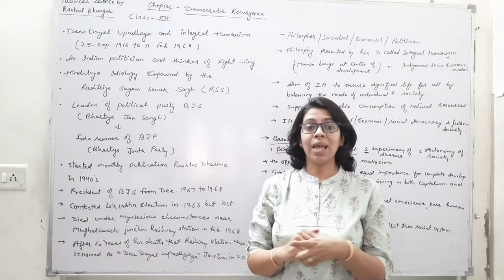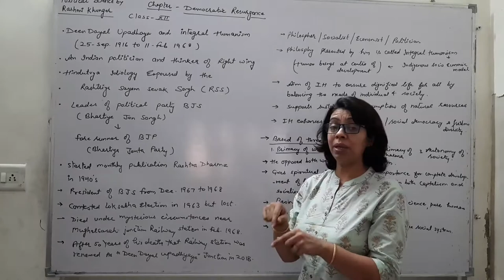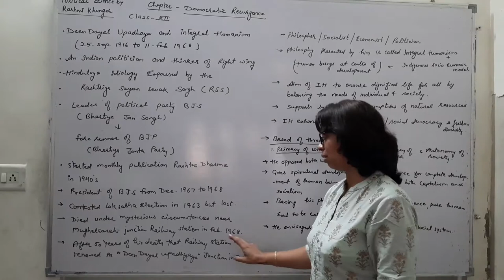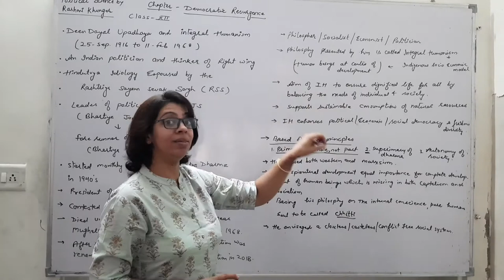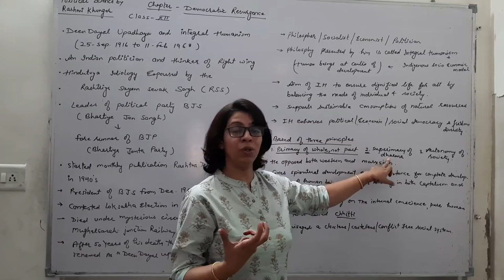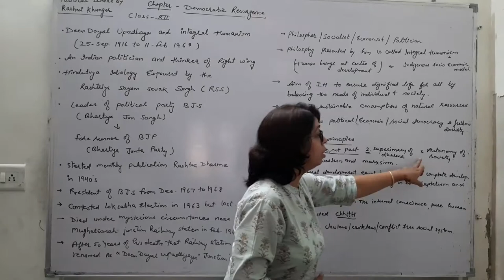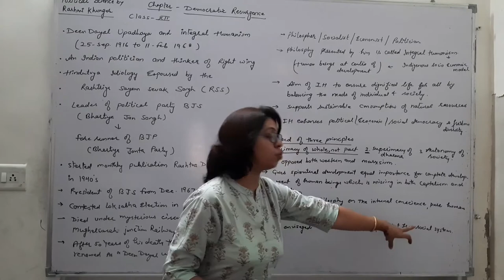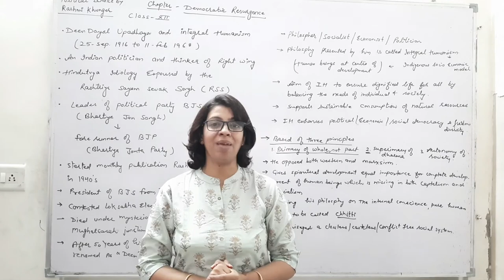Democratic Resurgence | Part 2 | Class 12 | Political Science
Hello students
This is part 2 of Video